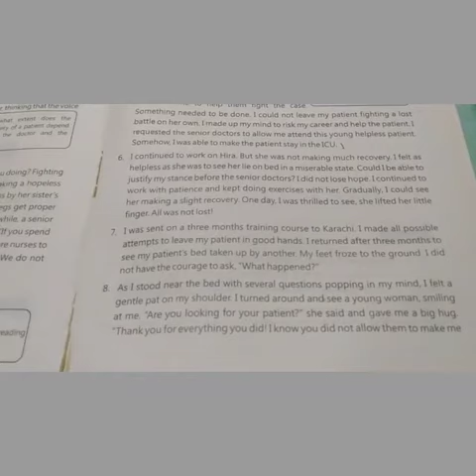Class 9th eng para8